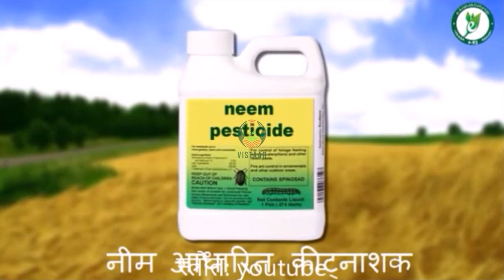जैविक प्रक्रिया भाग 2